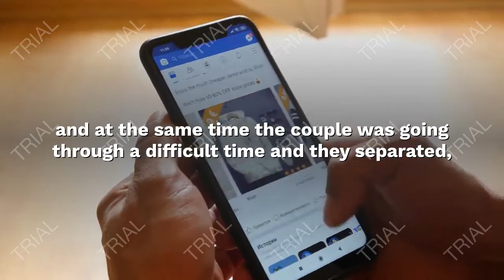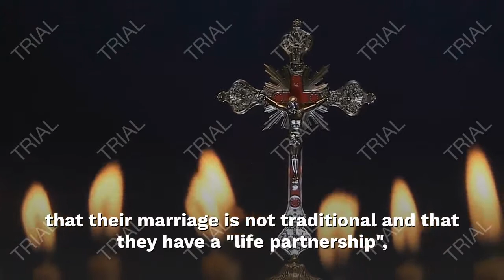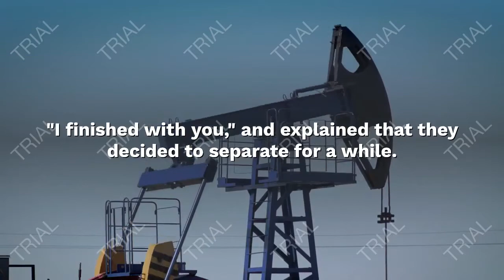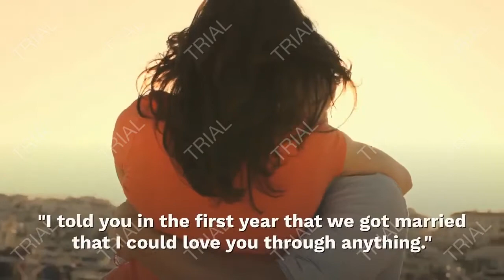will smith received this amount in exchange for showing his wifes betrayal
will smith and jada pinkett smith red table talk,
50 cent and will smith,
will smith and jada entanglement,
50 n will smith,